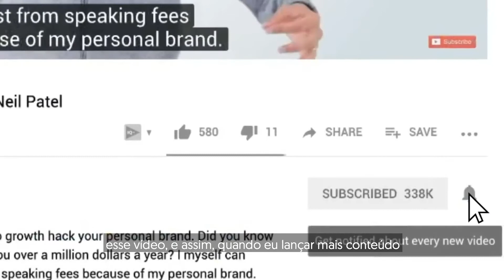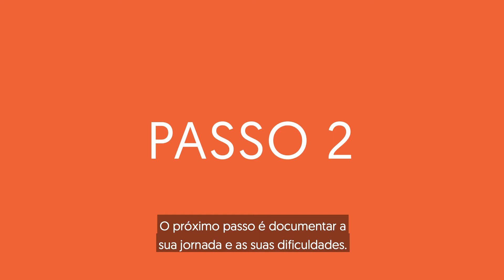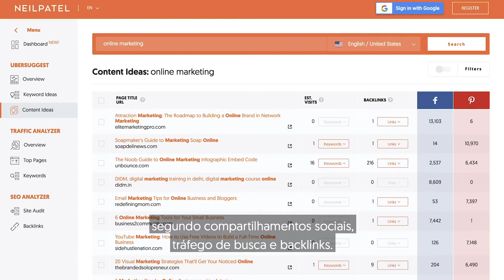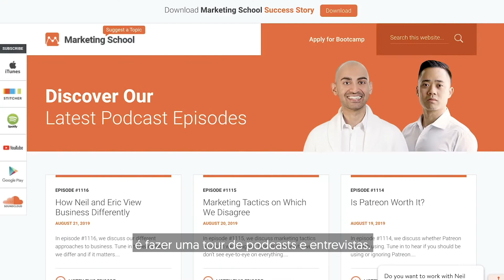Personal Branding: Como Ir do Zero ao Sucesso em Pouco Tempo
Talvez você ache que ter um negócio bem-sucedido é suficiente, mas isso não é verdade no ambiente competitivo de hoje. Existe uma coisa que pode te separar dos seus concorrentes: uma marca pessoal. Hoje vou compartilhar como você pode ir do zero ao sucesso com sua marca pessoal.

1º passo: foque em um canal.

Sim, eventualmente você deve utilizar todos os canais disponíveis, mas no início, você precisa escolher apenas um canal. É difícil ter um conteúdo incrível em vários canais ao mesmo tempo.

Você também deve pensar “Onde o meu público passa mais tempo?” Será que eles estão principalmente no Facebook? No LinkedIn? No Twitter? Sim, eu tenho um público no Facebook, um público no YouTube e outro no LinkedIn, mas você sabia que eu gero mais receita a partir do LinkedIn do que de qualquer outra plataforma social? Pode ser porque o LinkedIn é uma rede social B2B, e eu estou no nicho B2B. Mas o que estou dizendo é que os canais não são todos iguais, mesmo que você tenha engajamento.

2º passo: documente a sua jornada e as suas dificuldades.

Se você vir o Gary Aviv, ele é muito bem sucedido, e não por criar muito conteúdo.  Na verdade, ele está simplesmente vivendo sua vida e documentando isso, e tem alguém o seguindo o tempo todo.

Mas porque isso funciona? Bem, as pessoas têm curiosidade sobre a sua vida. Pense por exemplo no show Keeping Up with the Kardashians. Elas são conhecidas globalmente, e por que? Porque simplesmente vivem suas vidas. As pessoas gostam disso. Preferem isso a um programa com roteiro muito planejado.

3º passo: pesquise assuntos em que as pessoas estão interessadas.

Você não pode simplesmente criar conteúdo sobre o que quiser. Ele precisa ser relacionado à indústria em que você atua. Assim, você pode usar o Quora. Quais são as perguntas mais populares que as pessoas estão inserindo e respondendo no Quora? Veja os grupos no Facebook: quais são os mais populares no seu nicho? Sobre o que eles estão falando? Você já experimentou usar o relatório de ideias de conteúdo do Ubersuggest?

Ele te mostra todos os conteúdos populares segundo compartilhamentos sociais, tráfego de busca e backlinks. Como o relatório de palavras-chave do Ubersuggest, que mostra todas as palavras-chave populares que as pessoas estão usando, sejam elas perguntas, preposições, comparações ou simplesmente sugestões de palavras-chave do Google Suggest.

4º passo: ouça o que as pessoas estão dizendo nos comentários e crie conteúdo em torno disso.

Os comentários são super importantes, as pessoas que interagem com você são importantes. Se alguém usa o tempo dele para deixar um comentário, você deve usar seu tempo para responder. Agora, sua resposta pode ser um post de blog, um episódio de podcast, um vídeo, ou você pode simplesmente responder ao comentário. Mas ao ajudar as pessoas que deixam comentários, você vai gerar afinidade com elas. Sua marca vai crescer, e no longo prazo, criar um efeito enorme. Aí você vai querer contatar pessoalmente as pessoas que te inspiraram a criar aquele conteúdo.

5º passo: fazer uma tour de podcasts e entrevistas. Veja o que eu quero dizer, são duas coisas: primeiro, você pesquisa no Google podcasts com entrevistas com outras pessoas no seu nicho. Você deve fazer uma lista de todas as pessoas que são uma boa opção para participar também do seu programa.

E claro, lembre-se de considerar também criar seus próprios podcasts. Quando você aparecer em vários outros podcasts, vai poder promover o seu próprio podcast e ganhar cada vez mais ouvintes regulares.

6º passo: entreviste outras autoridades no seu nicho.
Se você quiser ter uma marca pessoal enorme, se quiser expandir sua marca e ser mais conhecido como uma autoridade do que outras pessoas, a forma mais rápida de fazer isso é se associar com pessoas que já são muito conhecidas.

Se você gostou desse vídeo, quer aplicar as dicas e não sabe por onde começar, temos uma consultoria que pode te ajudar, clique neste link
e meu time irá entrar em contato!